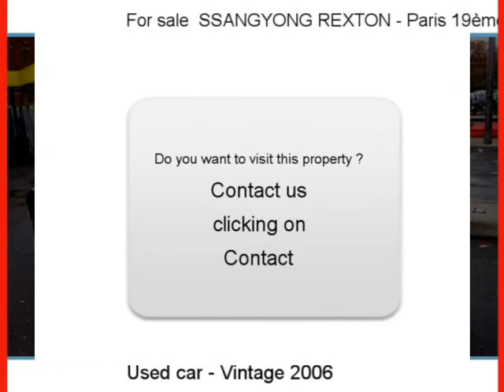Sale one SSANGYONG REXTON Paris 19ème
For sale at Paris 19ème Used car SSANGYONG REXTON of 40000 Km.
used motors Autoenvideo : Sale one SSANGYONG REXTON Paris 19ème Paris